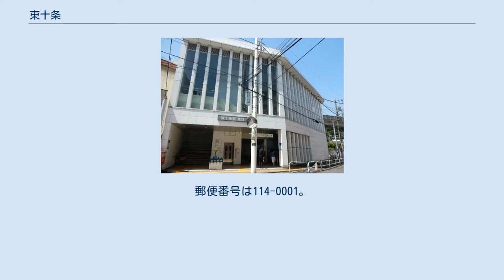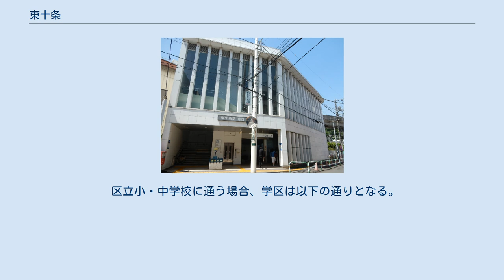東十条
日本 」 東京都 」 北区 」 東十条 東十条（ひがしじゅうじょう）は、東京都北区の町名。
現行行政地名は東十条一丁目から東十条六丁目。
全域が住居表示実施済み区域である。
 東京都北区の中央部に位置し、王子地区内にあたる。
北は赤羽南・神谷、東は神谷・王子、南は岸町、西は中十条と接する。
 JR東十条駅を中心に、京浜東北線の線路の東側に広がる住宅街である。
いわゆる「十条」地区の東端に当たる地域だが、十条地区の他町に比べ低地になっている。
 住宅地の地価は2018年（平成30年）1月1日の公示地価によれば東十条1-15-14の地点で42万8000円/m2となっている。
 1871年（明治4年）11月14日に浦和県（現埼玉県）から東京府に編入された。
1889年（明治22年）の町村制施行時点では大部分が北豊島郡王子村（1908年に町制施行し王子町へ）に所属する区域であり、当時の大字上十条および大字下十条の一部あった。
王子町は1932年（昭和7年）に東京市へ編入され王子区へ移行し、大字上十条・大字下十条は上十条町・下十条町となる。
1939年（昭和14年）に上十条町・下十条町のそれぞれ一部より東十条一丁目～六丁目が成立した。
 1947年（昭和22年）に王子区は滝野川区と合併し北区が成立。
その後1964年に住居表示により東十条一丁目～六丁目全域及び上十条町（1939年の町名変更時の残部）・神谷町などのそれぞれ一部を合わせて現在の東十条一丁目～六丁目となって現在に至る。
 2017年（平成29年）12月1日現在の世帯数と人口は以下の通りである。